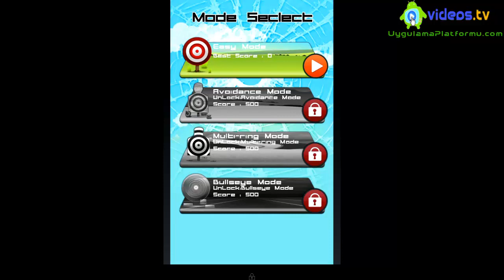Android Darts Master